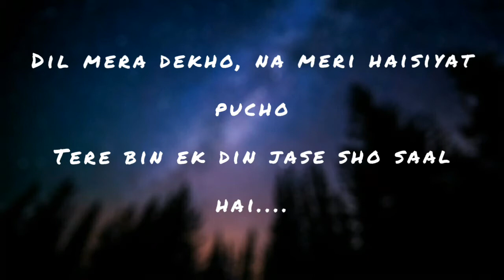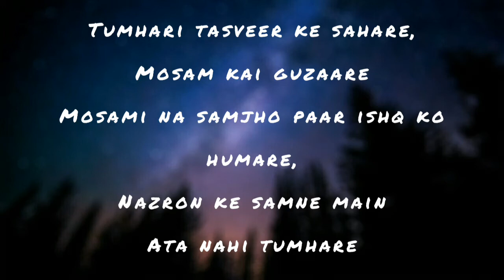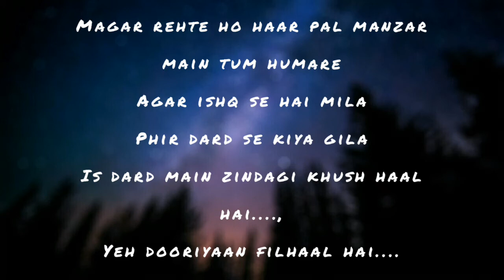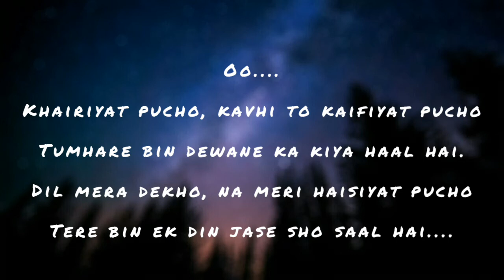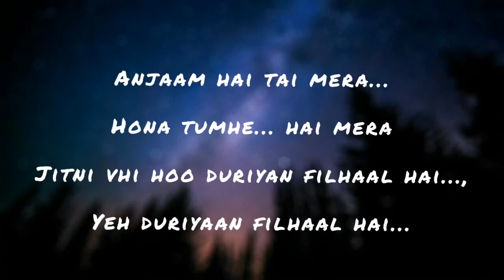Khairiyat || Arijit Singh || Nitesh Tiwari || Sushant Singh Rajput, Shraddha Kapoor || Chhichhore